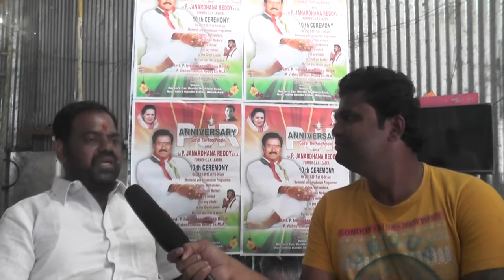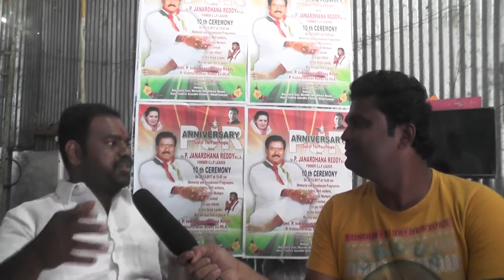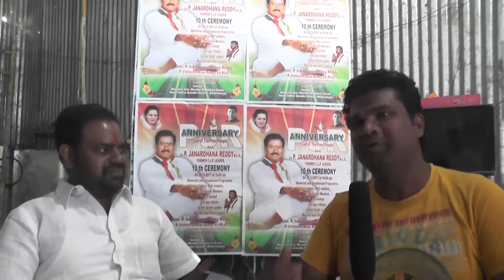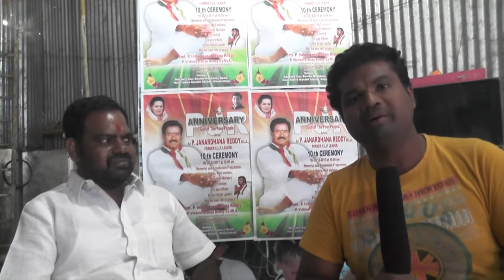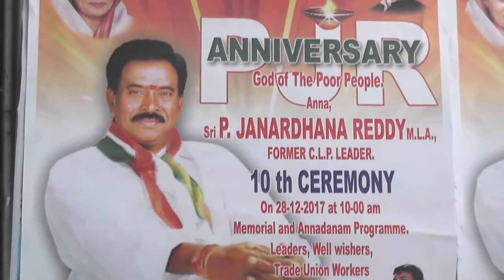PALLE PRABHAKAR VICE CHAIRMAN INT WITH PEDDI K ESHWAR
Hyderabad Late P Janardhan Reddy PJR  10TH CEREMONY ON 28TH